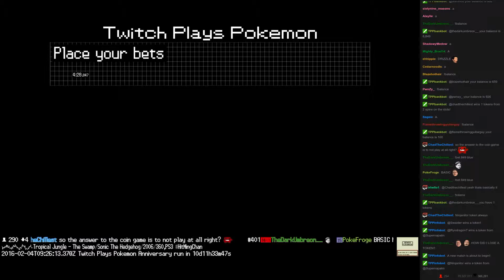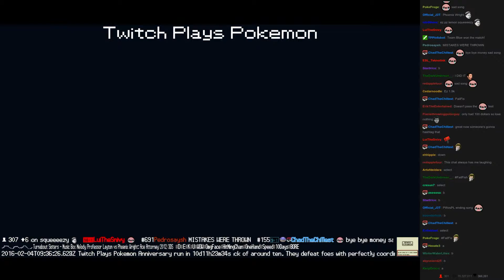Twitch Plays Pokémon Battle Revolution - Match #37294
Match #37294 [Blue: Kabutops, Ninjask, Porygon-Z] vs [Red: Venusaur, Bellsprout, Mantyke]